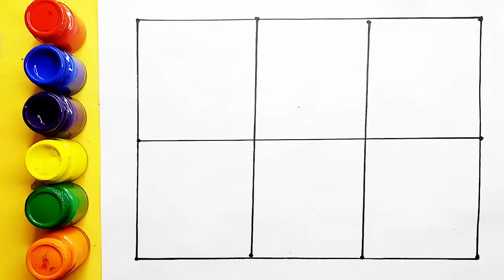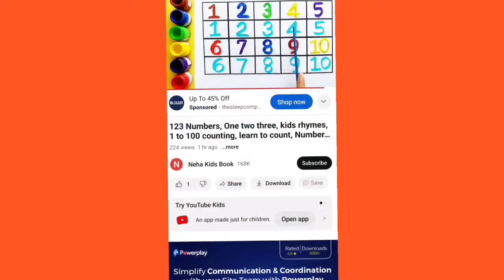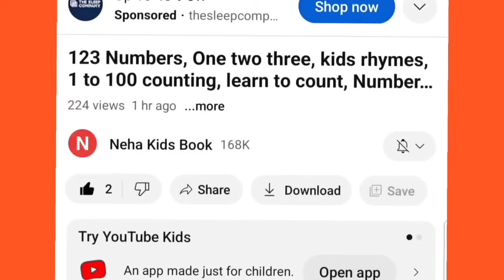One two three, learn to count, 123 Numbers, 1 to 100 counting, alphabet a to z, ABCD, part - 1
One two three, learn to count, 123 Numbers, 1 to 100 counting, alphabet a to z, ABCD, part अच1